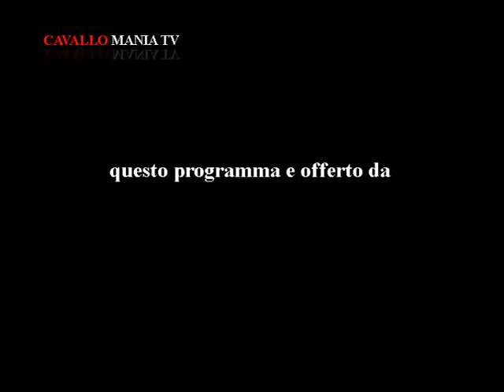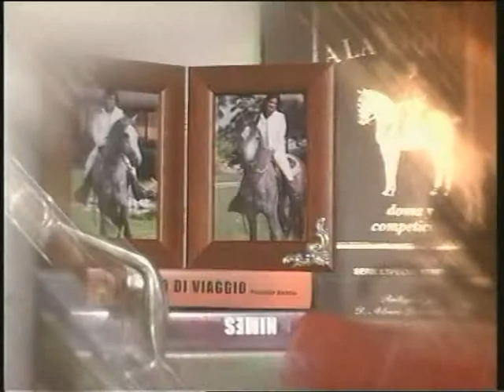Andalusia di notte.mpg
Da Andalusia una pillola notturna con il Conte Guido Guidi